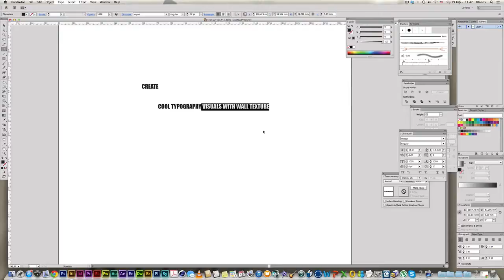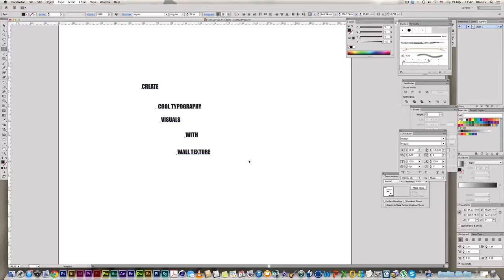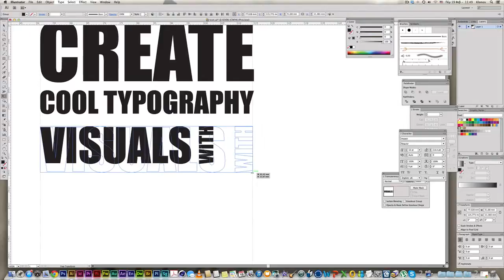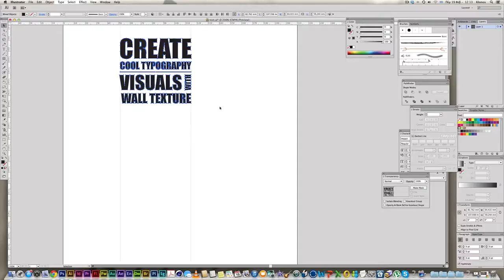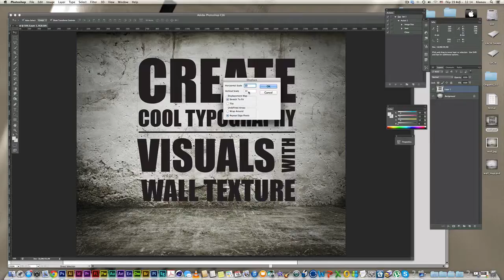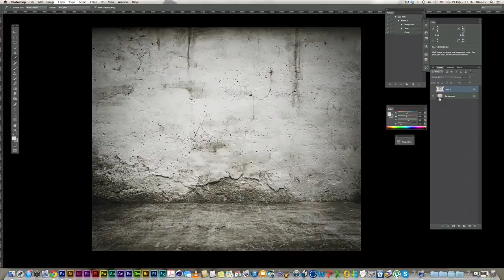Create typography painted on a wall with Illustrator and Photoshop - Tutorial 12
Using map displacement and linear burn in photoshop to create a realistic painted on a wall text effect.